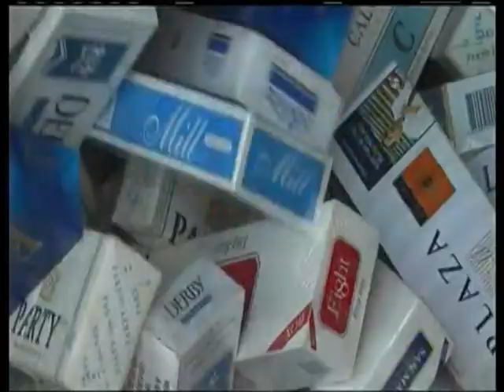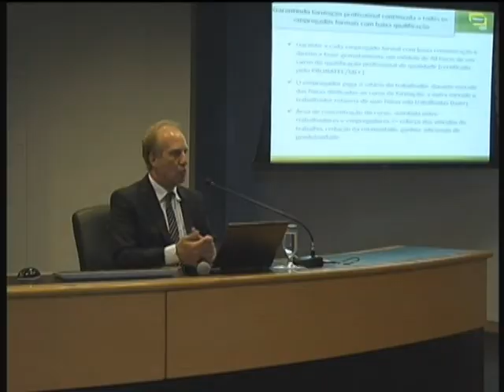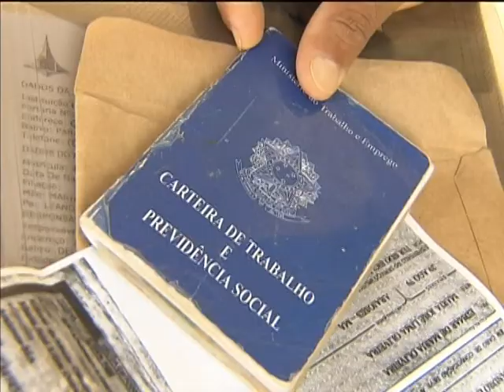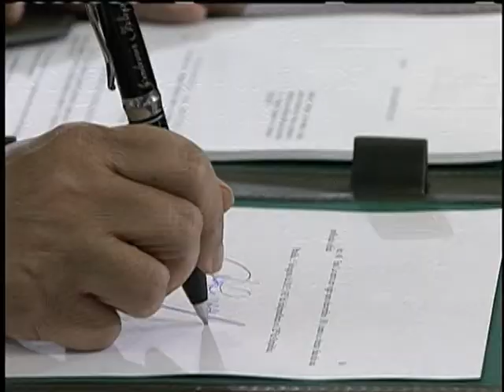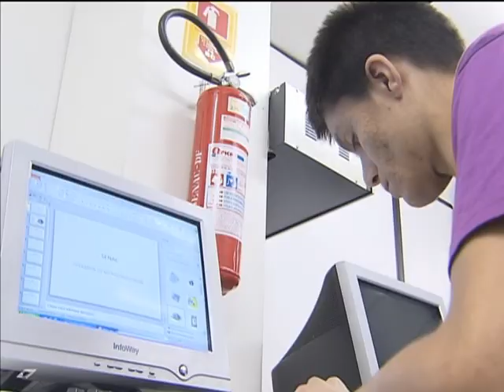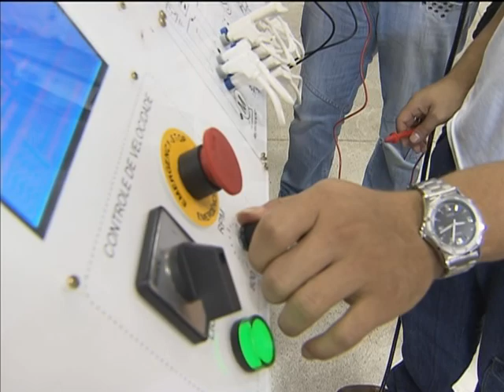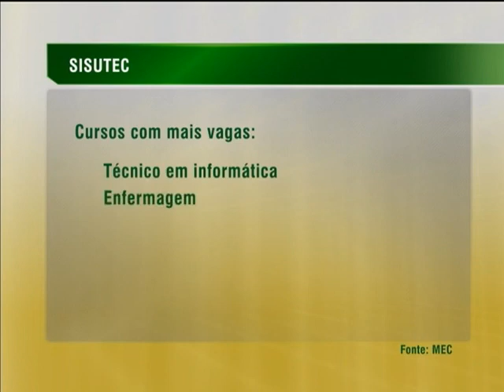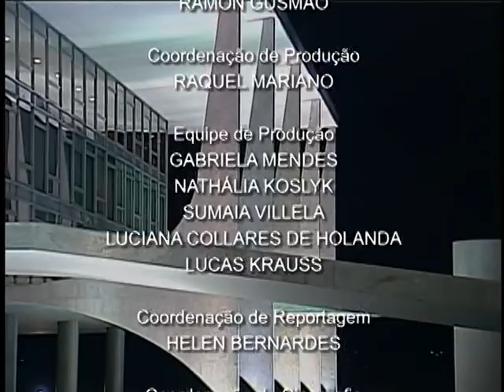Jornal NBR NOTÍCIAS na íntegra - 5 de agosto